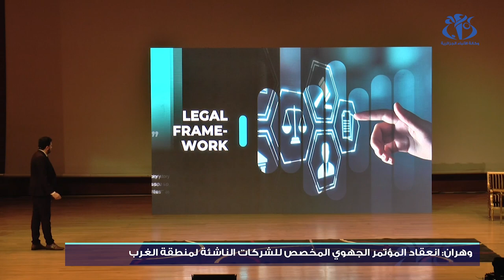ياسين وليد : اللقاء الجهوي المقبل للشركات الناشئة لمنطقة الجنوب ستحتضنه ولاية غرداية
وهران (وأج) -  أكد الوزير المنتدب المكلف باقتصاد المعرفة والمؤسسات الناشئة، ياسين وليد، على هامش أشغال المؤتمر الجهوي المخصص للشركات الناشئة أن اللقاء جاء لتقييم برنامج دعم الحكومة للمبتكرين  مشيرا الى أن اللقاء الجهوي المقبل لمنطقة الجنوب ستحتضنه ولاية غرداية.